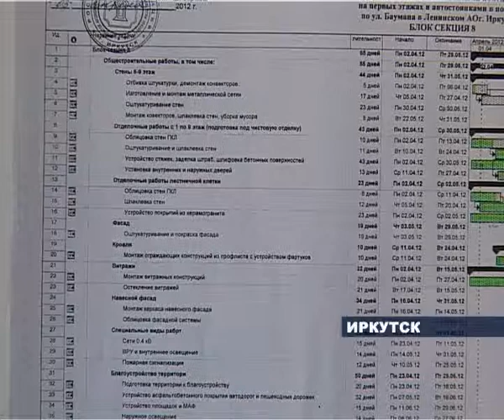Иннокентьевская слобода.flv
Строительство второй очереди Иннокентьевская слободы идет по графику. Ход работ на этом объекте теперь будет контролировать специально созданный штаб, в который вошли члены областного правительства и представители подрядных и субподрядных организаций. Штаб создан по распоряжению Губернатора Дмитрия Мезенцева. Сегодня состоялось выездное заседание - на стройплощадке, где сейчас возводят очередную блок-секцию.